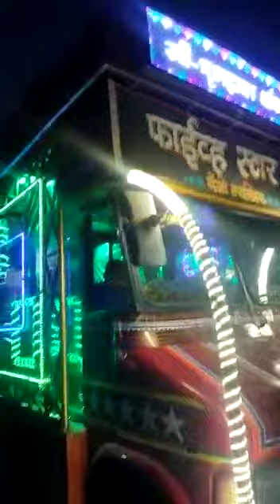Five star banjo solapur 7083296355 mubarakh ho tum sabko haj ka mahina